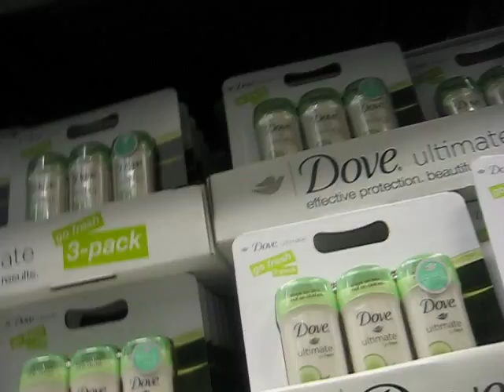At BJs with Hayley 5